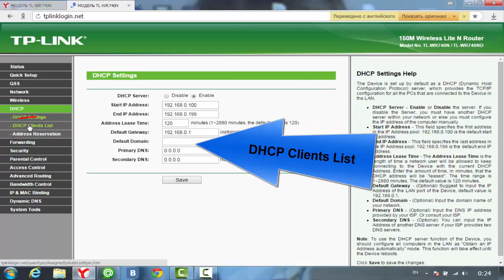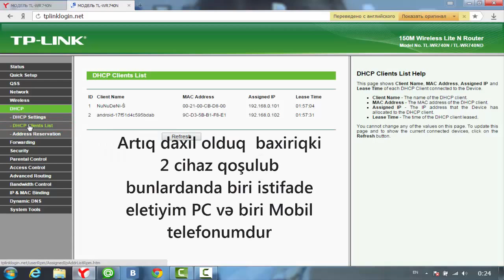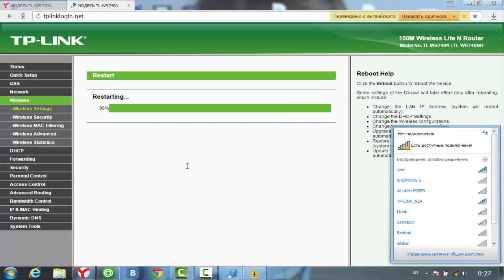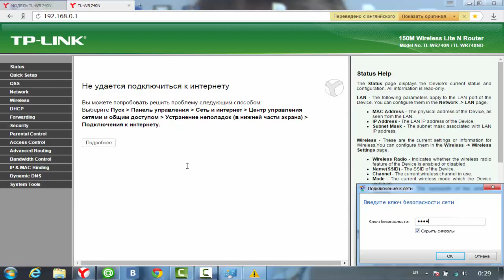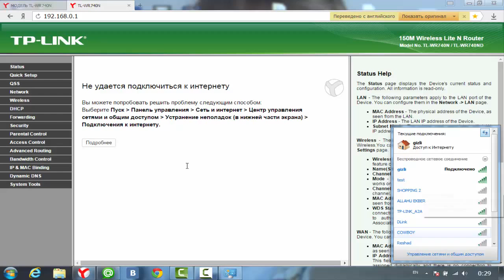İnterneti Xaker(Qonşu) hücumunnnan qorumaq üsulu Axtarışdan WIFI adinin gizlədilməsi